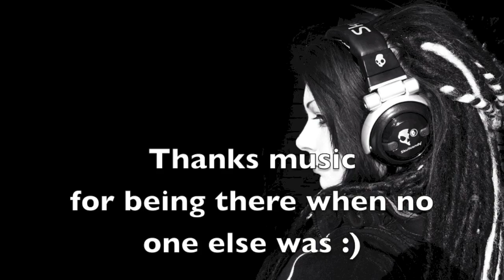Zzap & Chriss - Porn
Prod.by: Zzap & Chriss